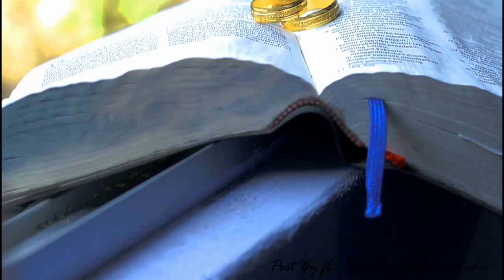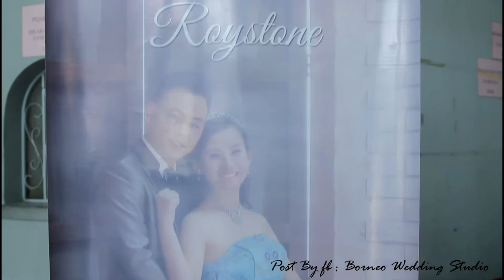Freddy Mojuru / Wedding Trailer / Roystone & Scohlastica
Facebook Fun Page : Borneo Wedding Studio